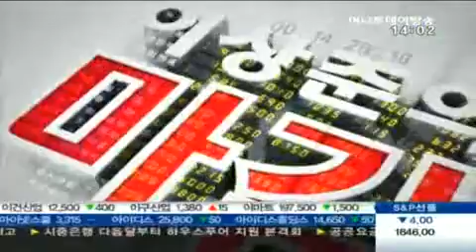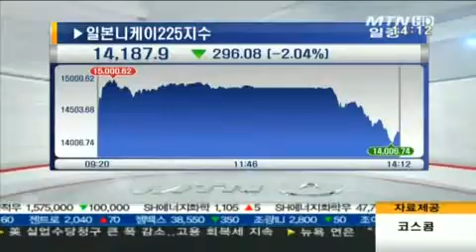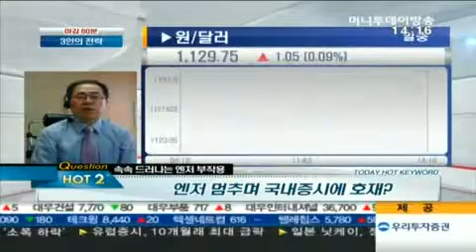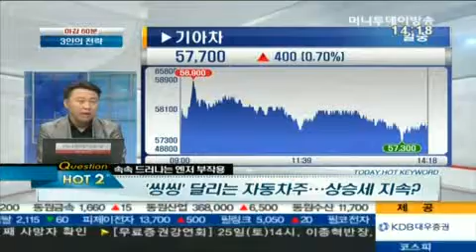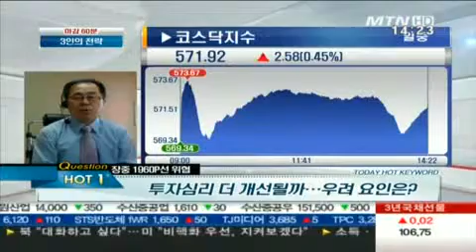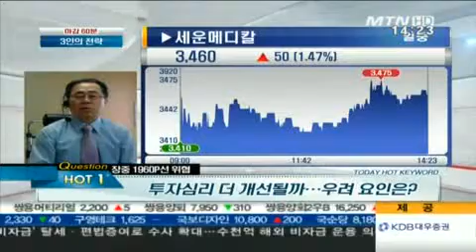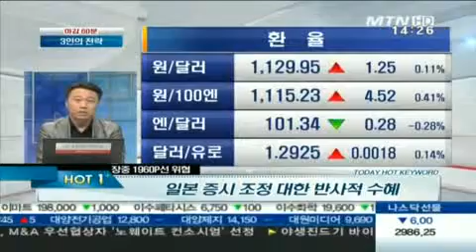물량 내놓는 외국인, 더 팔까...다음 주 변수와 시장 전망은?